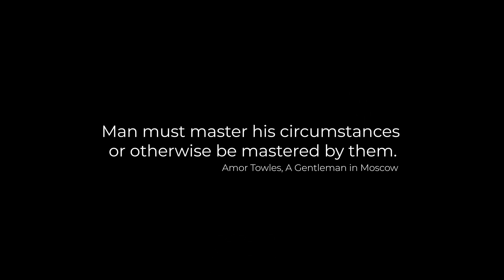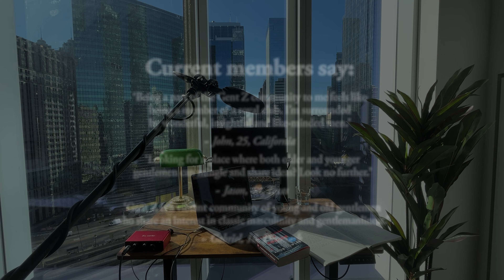Master your circumstances.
Timestamps:
0:00 Intro
0:45 Choose to be happy
2:31 Seek responsibility
4:02 Recommended reading
6:37 Power of routine